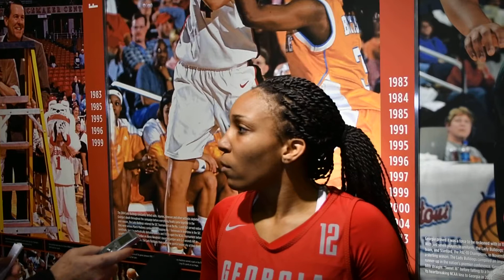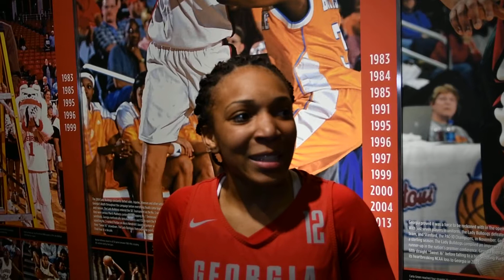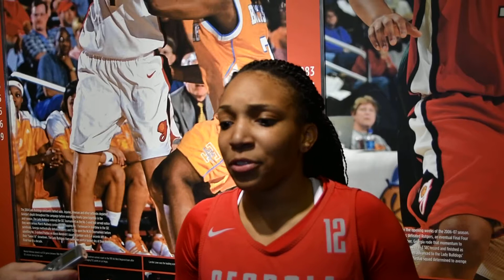Haley Clark Interview – February 6, 2018 – Georgia vs. Vanderbilt